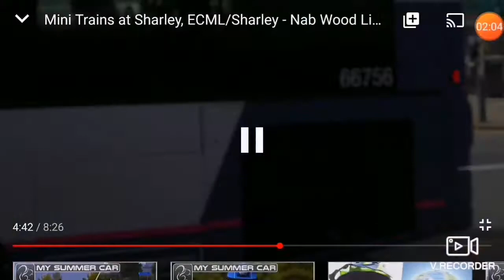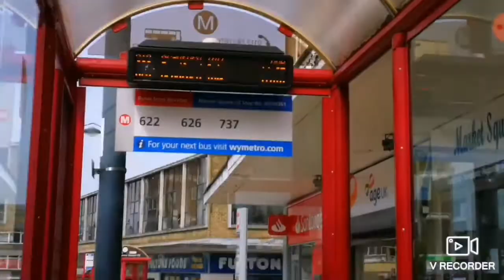Buses at: Shipley Market Sq